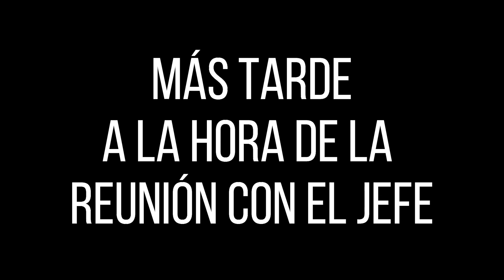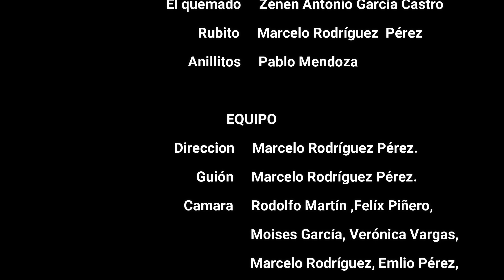Esto es la mili - Marcelo Rodríguez Pérez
Corto ideado, rodado y editado en el concurso de rodajes La Palma Rueda, dentro de la XVI edición del Festivalito - Festival de las Estrellas de La Palma 2021